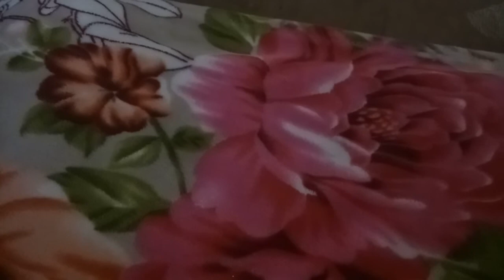Speech for Independence day,Republic day